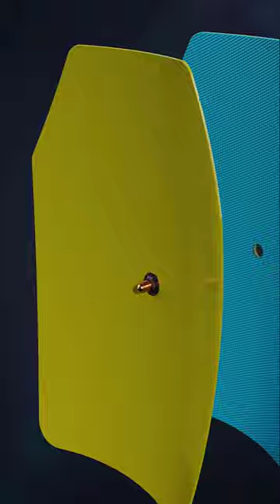How Bulletproof Jacket Works 3D Animation